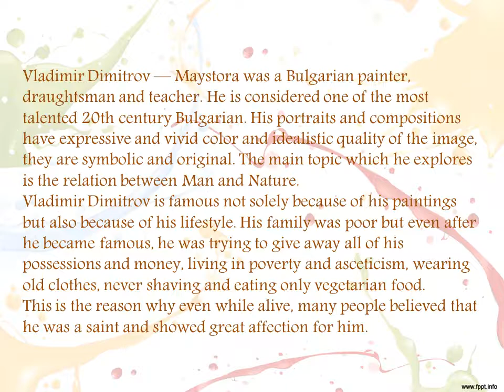bulgarian visual art